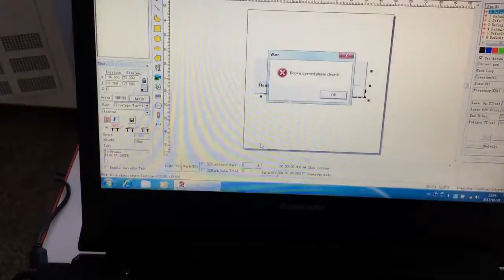Newest Mini enclosed fiber laser marking machine